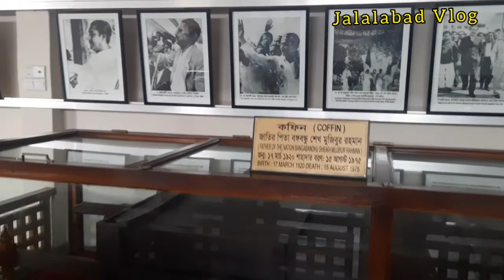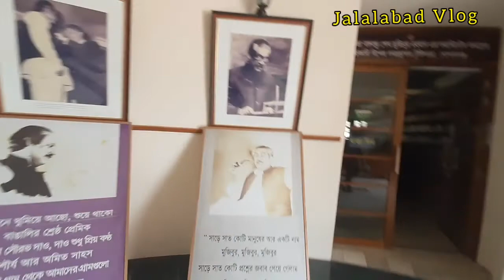ঢাকা থেকে টুঙ্গিপাড়া কিভাবে যাবেন | পর্ব-২| How to go from Dhaka to Tungipara @Jalalabad vlog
আসসালামু আলাইকুম
Jalalabad Vlog এ আপনাকে স্বাগতম।
আপনারা যারা শখ মুজিবের সমাধি দেখতে যাবেন তাদের জন্য আজকের ভিডিওটা।
আমি দেখাতে চেষ্টা করেছি কিভাবে ঢাকা থেকে টুঙ্গিপাড়া বঙ্গবন্ধুর সমাধি দেখতে যাবেন। এবং সেখানে কি কি রয়েছে।

This is YouTube Bangla vlog Channel.Jalalabad vlog delivers all of the YouTube Bangla vlogin this YouTube channel Jalalabad vlog.